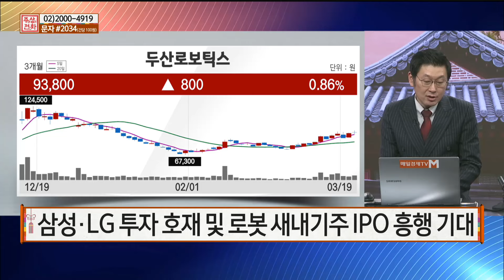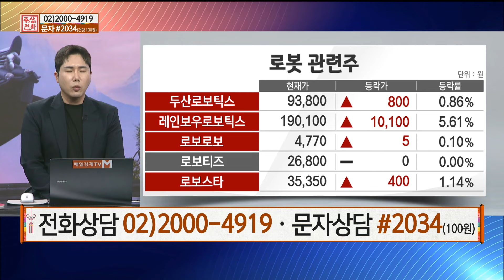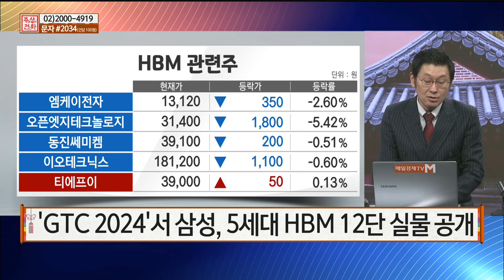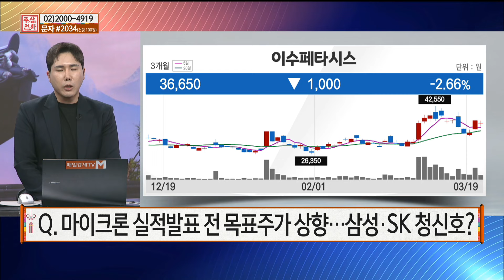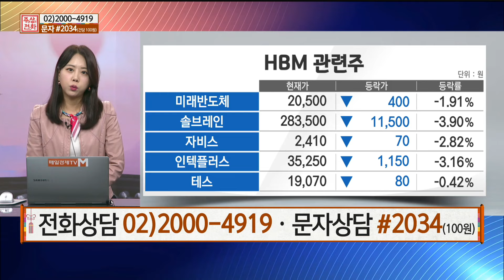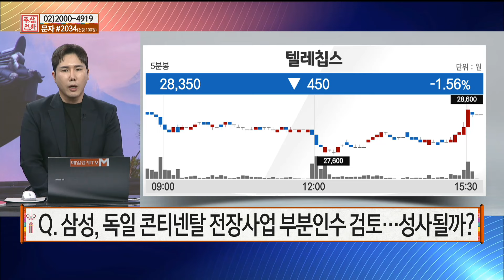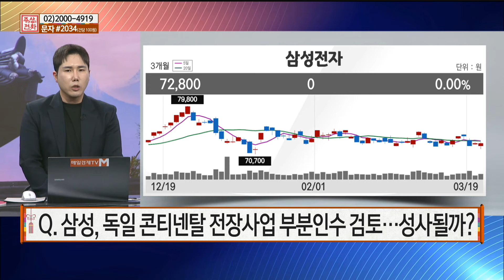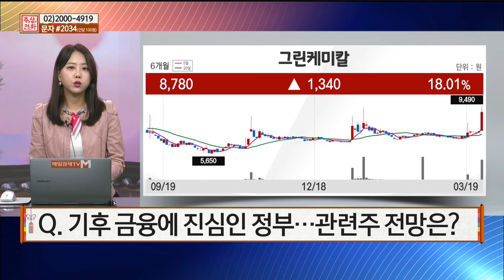[하루장터] 로봇주, 벚꽃랠리 갈까? | 마이크론 목표주가 상향, 삼성·SK 청신호?